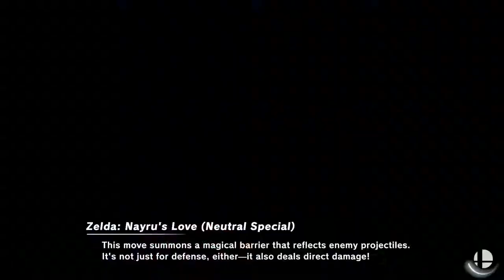Encore Smash Wifi # 1 - TIDAL | ZeroTwoNone Vs. Potato - Losers Final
Encore Smash Wifi # 1 - TIDAL | ZeroTwoNone (Zelda) Vs. Potato (Snake)  - Losers Bracket - Losers Final

Streamed by: Ryan O'Hara
Brackets ran by: Ryan O'Hara
Custom Animations by: Freddy Feliciano
Overlays by: Barry Paust